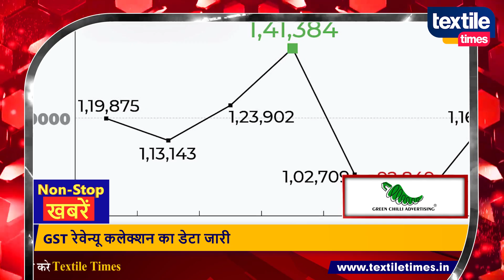दोपहर की ताज़ा नॉन-स्टॉप खबरें | 02-08-2021 | textiletimesnews